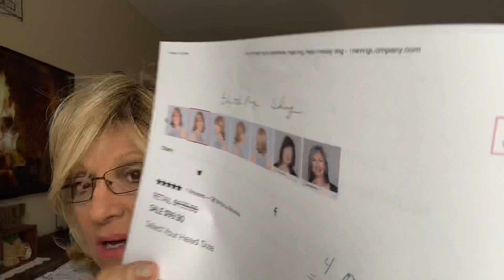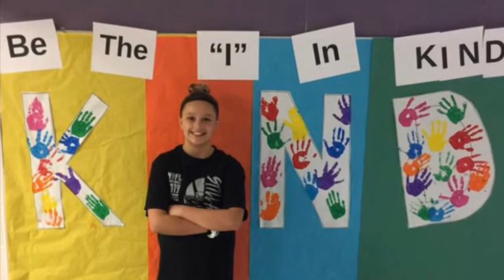Wig Review TWC "Flip the Page" Golden Wheat/So Cute/ Shag Cut/Part 6/Over 70 and Still Styl'n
Wig Review is Flip the Page in Golden Wheat in the new Shadow Shade.  This is a cute sassy sexy shag cut for any age. Very flattering style.

This wig was sent to me by Julie from The Wig Company in exchange for a review.  Color is SS14/88 which is Golden Wheat .  This is the new Shadow color from the Statement Collection.

just order and use BARB25

My Measurements.  Check your measurements to see how it will fit your face frame. :)
 I wear an Average
My forehead to chin measures 8 1/2 My Circumference is 22
Width is 8" ear to ear
Neck from ear to shoulder Is 5" long

No one should be without a Sqhair band especially with wigs. Great for those wig updo’s as I have showed before.  So youthful looking for us “Woman of a Certain Age”  A Perfect Accessory for your hair or wig 😊
Julie from Sqhair bands has graciously sent this code to me for you to take advantage of this amazing hair band. So versatile and as you saw by my reviews they can be worn many ways.

Products that I truly believe have made a big difference in my skin are from Ella Freda Organics line.  Each Product makes your skin look amazing.  They all work together to give your skin a soft smooth appearance and fights wrinkles.
I do have an affiliate link for these products and if you order from this link I do make a little bit of money certainly not as much as I spend but a little.  If you order just hit this link below and Thank you in advance!
This should take you right to the EF web site to order  😊
B3G1F Buy 2 Get 1 Free
B2G1HP- Buy 1 Get 1 Half Price
B5G2F Buy 5 Products Get two Free  This is a great deal if you are like me and use these products often.

😊 Peaches Skin Care  Congratulations to Lisa she is going to the Oscars and so are her Products..  She has  been chosen to represent Peaches in the Gift bags to all the stars!!
Please use TCBARB15
TELL LISA BABS SENT YOU ***

Some of us are having a hard time dealing with stress and grief of life. We try to all pray together and help one another cope with life and what we have to deal with. Maybe someone you know is sick or has passed and you just need some prayer. Please go to the video below and add your name or the persons name you want us to pray for and we will pray with you at 10:00 AM every morning. May Peace be with you all.
PLEASE JOIN US IN PRAYER AT 10:00 AM EVERY MORNING. ADD YOUR NAME OR A LOVED ONES NAME TO THE VIDEO BELOW.  HOLIDAYS SOMETIMES NEED EXTRA PRAYERS.

Thank you to my Posse and all my new subscribers for joining our channel.    I am so grateful to all of you who support me! Your comments have motivated me to keep going!  I could not do this without you.  Go out and make this a positive beautiful day. Do not allow Negativity into your heart mind or body. Stay happy and healthy and be kind.  Much Love, Babs